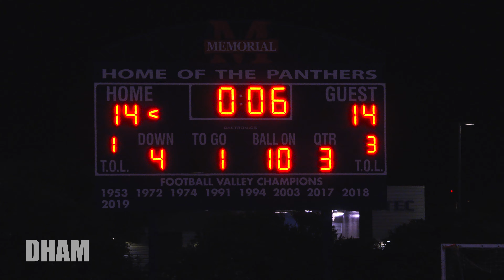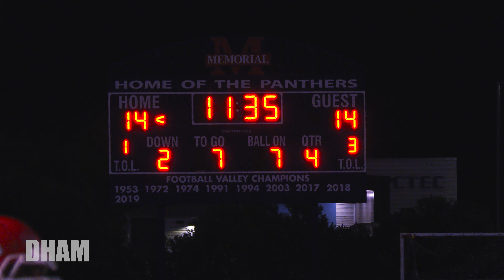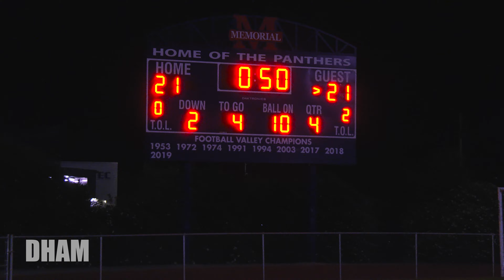2021 APACHES SANGER VS MEMORIAL